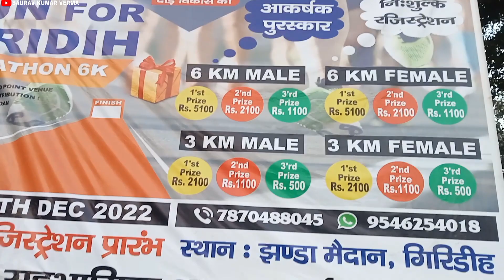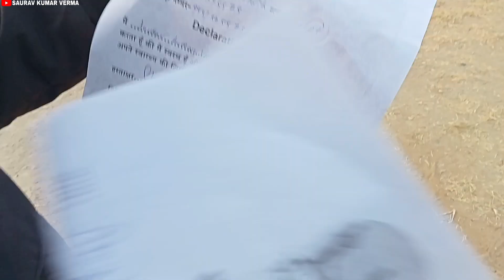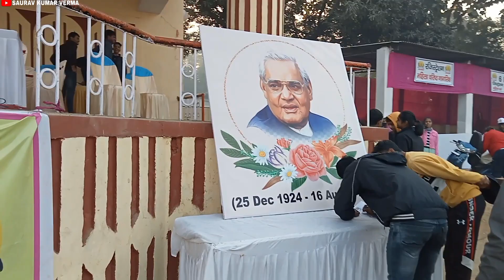क्या हो गया यह पर❓😳|| kya ho gya yaha par❓😳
24/12/2022 को गिरिडीह में दौड़ प्रतियोगिता रखा गया था। जैसे की आप इस वीडियो के माध्यम से देख सकते हैं।
     और में आप लोगो से माफी मांगना चाहता हु की  दौड़ना वाला वीडियो नहीं बना पाया क्यू की में खुद दौड़ प्रतियोगिता में भाग लिया था। इसलिए में वीडियो नहीं बना पाया।
धन्यवाद 🙏🙏🙏🙏🙏🙏🙏🙏🙏

आपका प्यारा भाई सौरव कुमार वर्मा |
                                         धन्यवाद 🙏🙏

अगर आप हमारे गांव वाले vlog नही देखे है तो नीचे दिए   हुए लिंक पर क्लिक करे 👇👇👇👇👇👇👇👇👇👇👇👇👇👇👇👇👇👇👇👇👇👇👇
अगर आप हमारे चाचा फनी कॉमेडी जोक्स देखना चाहते तो उपर दिए हुए लिंक पर क्लिक करके एंजॉय करे
                                               धन्यवाद 🙏🙏🙏
           आपका प्रिय दोस्त Saurav Kumar Verma

vlog
vlogs
daily vlogs
sourav joshi vlog
sourav joshi
daily vlogger
sourav joshi arts
lifestyle vlogs
travel videos
family vlogs
funny vlogs
travel vlog
daily vlog
travel
finally bought ps5
piyush joshi
vlogger
family vlog
ri vlogs
rimorav vlogs
vlogging camera
palawan vlog
el nido vlog
filipino vlog
blogs
familyvlog
life vlog
ofw vlog
tobie's vlog
boys in love
new video
moto vlog
daily vlogging
alex vlog
new vlog
Running compitition vlog
compitition vlog
Giridih vlog
jharkhand vlog
merthan vlog
Giridih for run vlog
running vlog
public vlog
daily vlog
saurav vlog Giridih Jharkhand
saurav vlog Giridih Jharkhand vlog
viral vlog
daily vlog in Giridih

                       HAVE A NICE DAY ❣️ MY ALL FRIENDS 💖😘😘😘❣️

                          GOOD BYE 👋👋👋👋👋